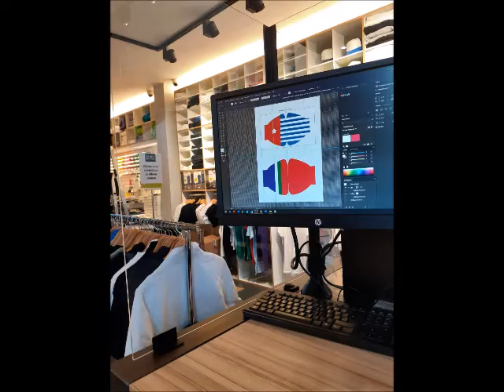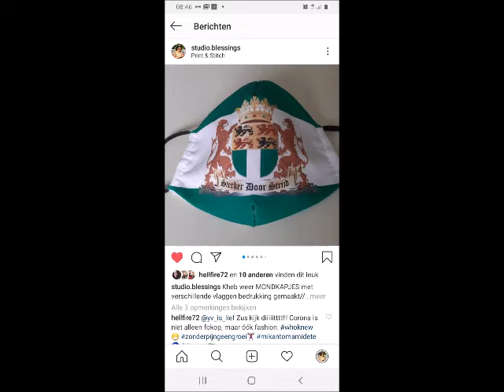Mouthmask/Mondkapjes /met vlaggen/with flags/Made by: Louisa Ofide Design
IK(mond)KAP ERMEE!!De afgelopen 3 maanden van Juni tot Augustus 2020 heb ik mondkapjes gemaakt. Voornamelijk eigen ontwerp van diverse landen vlaggen of eigen ontwerp tekst. Dit filmpje laat zien wat ik allemaal gemaakt hebt.